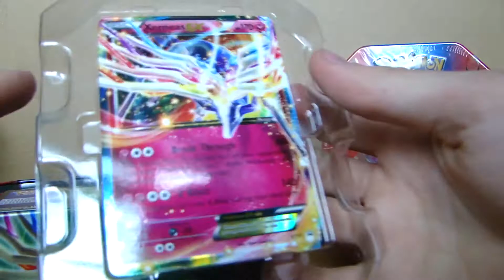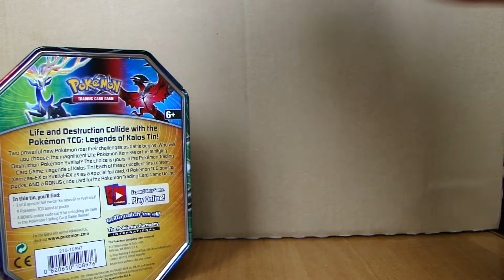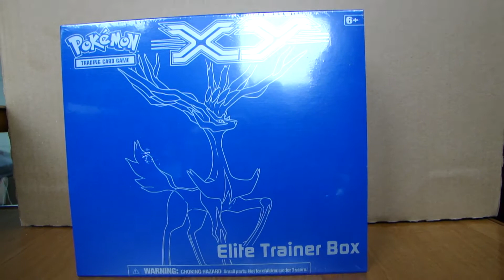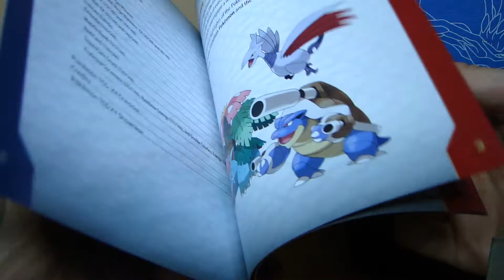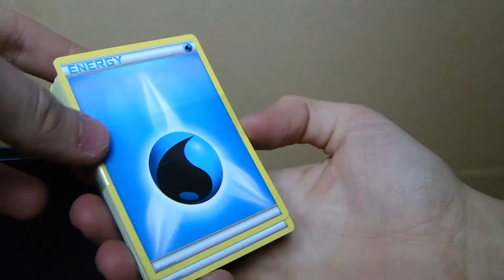Puszka Xerneas i Yveltal + Elite Trainer Box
Jutro filmik z boosterkiami? Lepszy dźwięk i obraz ... widać, że nagrane służbową lustrzanką :v Boosterki w kolejnym filmiku bo ktoś kręcił się na piętrze (myślałem, że to menedżerka).

Zapakuj, napisz list i wyślij na adres:

HIKOMIKOS
Skr. Poczt. 135
27-400 Ostrowiec Św. UP1